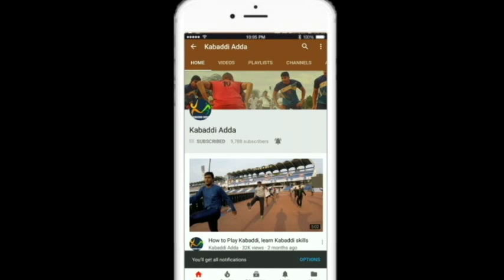Rishank Devadiga or Pardeep Narwal, Who is the best?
Introduction to Rishank Devadiga - Part 2

Pardeep Narwal the best raider of Season - 5 was retained by Patna Pirates at 60.5 lakhs, where in UP Yoddha used FBM for RIshank Devadiga at 1 crore 11 lakhs.

30th May 2018 was an important day in Rishank Devadiga's life.

Pro Kabaddi season - 6 auctions and Delhi started bidding for Rishank at 30 Lakhs, which shortly went to 1 crore 11 lakh and last bid was between Delhi & U Mumba and Delhi won the bid at 1 Crore 11 Lakhs, but at the same moment UP Yoddha used the RTM for Rishank.

Kabaddi Adda whatsapp broadcast channel number - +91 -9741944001

Here Kabaddi Adda brings to you his thrilling performance during the Kabaddi senior nationals 2018 quarter final against Uttar Pradesh.

To start the Kabaddi Adda channel, save (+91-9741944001) Kabaddi Adda whatsapp number and message “START” through WhatsApp to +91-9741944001.